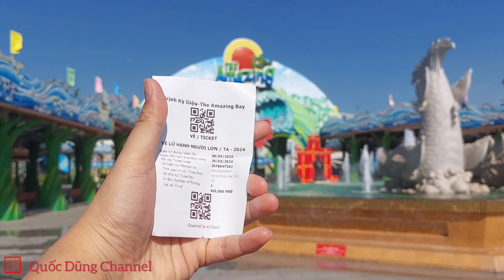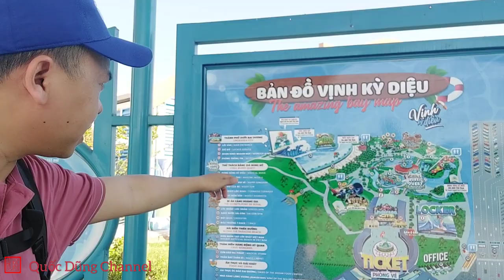24H Sống Ở Công Viên Nước Amazing Bay Lớn Nhất Việt Nam | Quốc Dũng Channel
THE AMAZING BAY - VỊNH KỲ DIỆU

The  Amazing Bay - Vịnh Kỳ Diệu là siêu công viên viên nước đẳng cấp quốc tế được xác lập 05 kỷ lục ấn tượng

Công viên nước lớn nhất Việt Nam, Biển nhân tạo lớn nhất Việt Nam, Sóng nhân tạo cao nhất Việt Nam,

 Dòng Sông Kỳ Diệu dài nhất Việt Nam, Màn hình Led Samsung ngoài trời lớn nhất Việt Nam

Hoạt Động Và Chương Trình

The Amazing Bay - “Khu Đô thị Thông Minh và Du lịch Sinh thái Nghỉ dưỡng” độc đáo, quy mô, hiện đại.

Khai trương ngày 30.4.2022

Bản quyền thuộc về Quốc Dũng Channel - không reup dưới mọi hình thức.